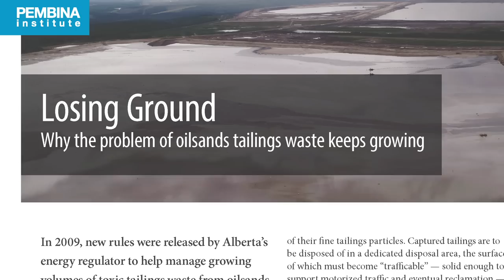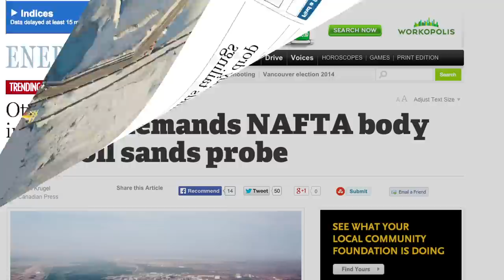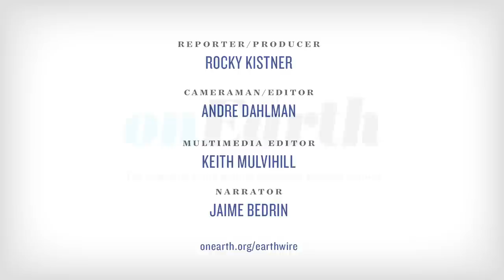The Dirty Legacy of Canada's Tar Sands Industry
Lax government oversight of Canada's massive tar sands industry is leading to adverse environmental and health impacts. Investigative journalist Ted Genoways reports on these problems for the December 2014 issue of Outside magazine and shares his findings with us.